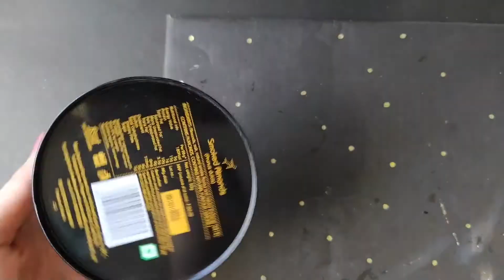Easy Dot Painting on Tin Box | Mandala Dot Painting | Easy Dot Painting for beginners | Mandala Art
This video is about dot painting on an old tin box and giving it a new look.